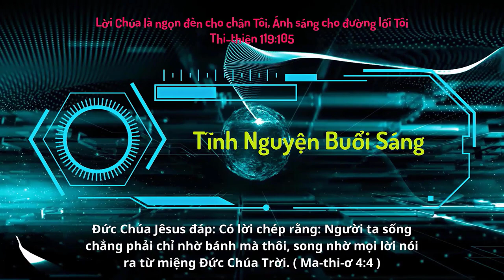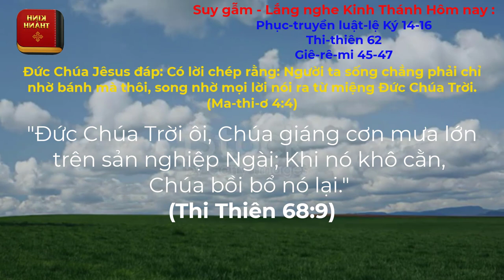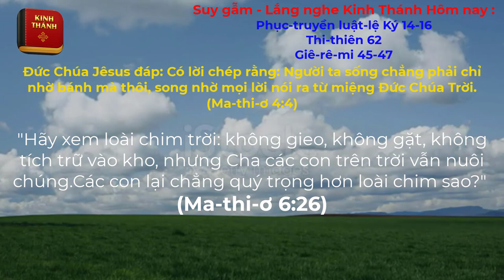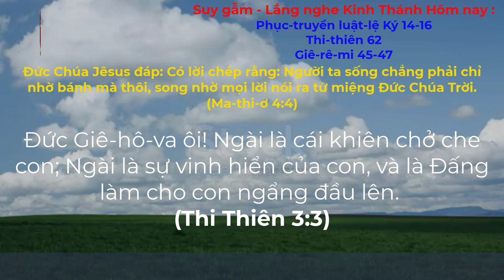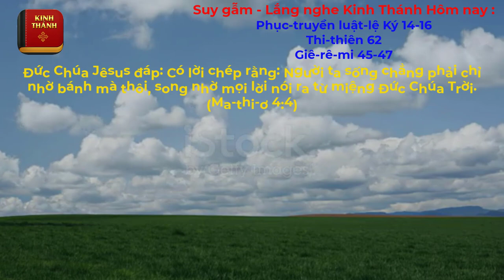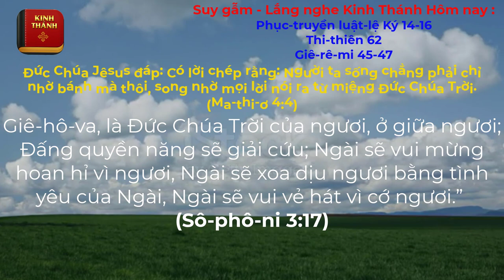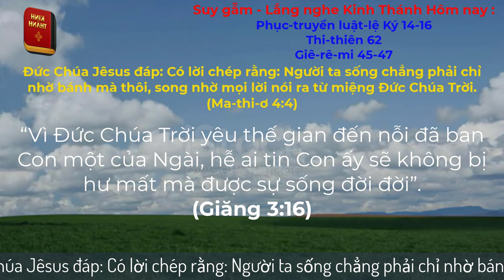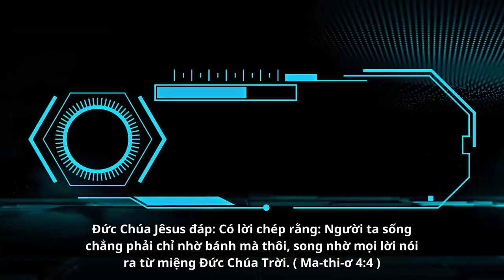Oneway Radio | Tĩnh Nguyện Hằng Ngày 07/10/2023 | Dưỡng Linh cơ Đốc